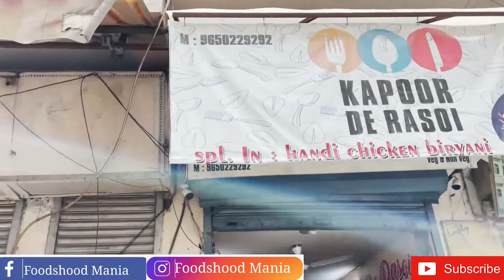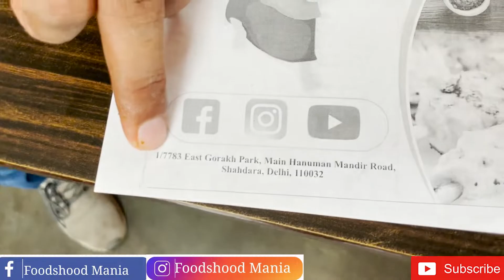Unlimited Chole Bhature Rs. 60/- | Kapoor di Rasoi | Unlimited Food In Delhi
Hello Foodies In This Video We Covered Unlimited Chole Bhature at Just Rs.60, Which You Should Definitely Try.
Price and Location Mentioned in Video.
Timings: 10:00 AM Onwards (No Holiday)